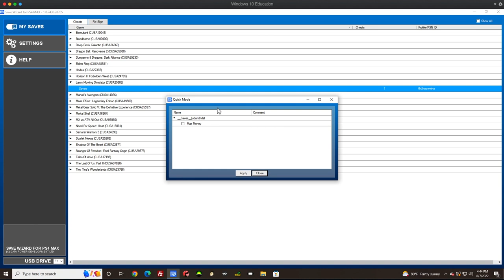[PS4] Lawn Mowing Simulator - MAX MONEY CHEAT - PS4 Save Wizard | 1080p 60FPS HD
Here is a quick video showing the MAX MONEY quick codes for Lawn Mowing Simulator for Save Wizard. All trophies will still pop after using the cheats from Save Wizard. For the remaining trophies, you need to do the requirements to get them to pop.

CHEATS in the video are provided by Save Wizard.
NOTE: PSN Update 9.60 is FULLY Compatible With Save Wizard!

At this moment you can only resign saves using PS4 Save Wizard.

Experience the beauty and detail of mowing the Great British countryside in Lawn Mowing Simulator, the only simulator that allows you to ride an authentic and expansive roster of real-world licensed lawn mowers from prestigious manufacturers as you manage your business.